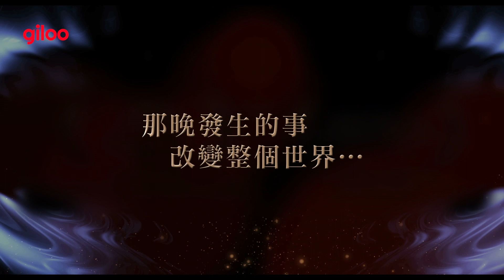《嘉年華》預告片｜金馬獎爆冷門黑馬得獎之作！｜Giloo紀實影音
📽️《嘉年華 Angels Wear White》
文晏 Vivian Qu｜中國 China｜2017｜Color｜107 min

2017-威尼斯國際影展-金獅獎提名
2017-金馬獎-最佳導演｜最佳劇情片、最佳女主角提名
2019-香港電影金像獎-最佳兩岸華語電影提名
2017-平遙國際影展-最佳影片、觀眾票選獎
2017-法國南特影展-銀熱氣球獎

縱海風再難將裙擺吹起，青春已萎地。劉會長侵犯了女孩小文，小米透過旅館櫃檯監視器目睹一切。可男人們擁有小鎮，女孩們只有無盡的夜，隨著漫長控訴程序啟動，卻見各方勢力盤根錯節，踢皮球，交相掩護，小米為保住工作左右為難，小文與傷共存，創口還未結疤，又被一次次無情的揭開。嘉年華，卻成獸宴，都是普通人，怎麼張著赤紅的眼？海邊日頭大作，人性的大寒終將一切緩緩覆蓋。

——關於 Giloo 紀實影音 ——
Giloo 的命名，源自於「紀錄」的發音，是台灣唯一以影展及議題為導向的影音平台，搜羅台灣與全世界最重要的電影，致力打造影迷與知識影像的文化社群。

【正版電影線上看，註冊即享免費14天體驗！】